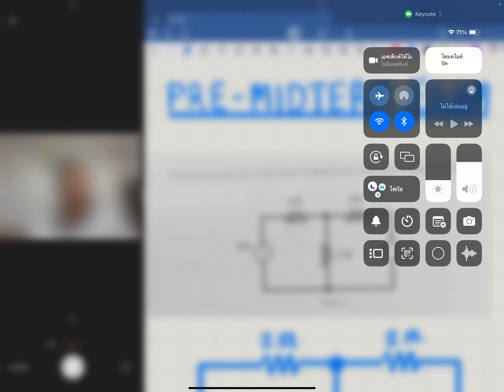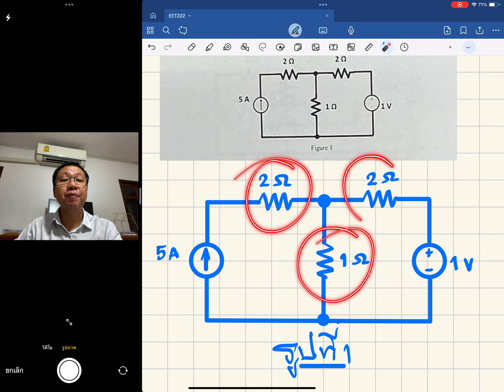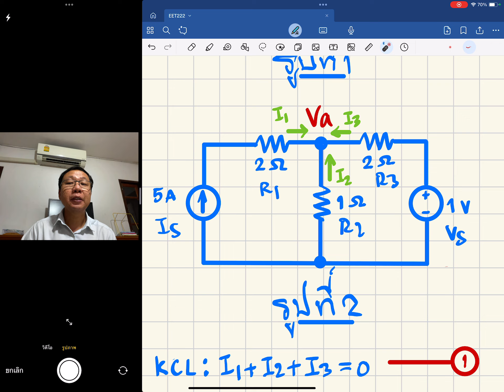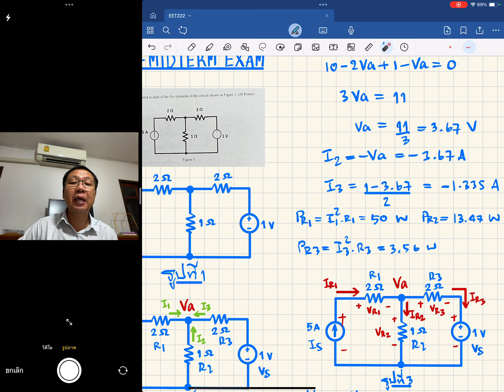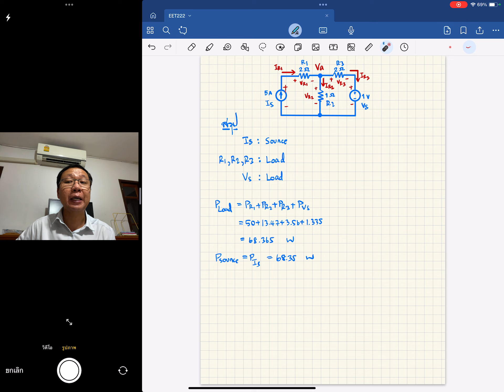วงจรไฟฟ้า-Node Equation (สมการโนด) E.P. 1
สาขาวิชาครุศาสตร์ไฟฟ้า มหาวิทยาลัยเทคโนโลยีพระจอมเกล้าธนบุรี